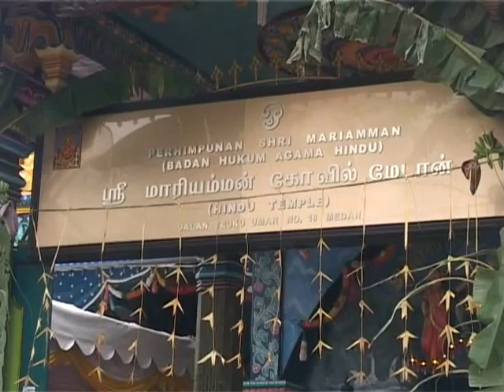Ritual Pensucian Kuil Shri Mariamman Hindu Keturunan India di Medan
UMAT HINDU TERUTAMA KETURUNAN INDIA  DI MEDAN SUMATERA UTARA MENGGELAR UPACARA MAHA KUMBA ABHI SHEGAM DI KUIL SHRI MARIAMMAN JALAN TEUKU UMAR/ MEDAN/ SUMATERA UTARA//
RITUAL YANG DIGELAR 12 TAHUN SEKALI INI UNTUK MEMBERSIHKAN DAN MENSUCIKAN KUIL TERTUA DI MEDAN YANG DIBANGUN TAHUN 1881//

UMAT HINDU YANG MENGHADIRI UPACARA PERCAYA/ DOA MEREKA AKAN DIKABULKAN// SELAIN MENDOAKAN KESEJAHTERAAN DIRI DAN KELUARGA// MEREKA JUGA MEMANJATKAN DOA PADA TUHAN AGAR NEGARA INDONESIA DIHINDARKAN DARI BERBAGAI BENCANA//

ALUNAN MUSIK NAGASAREM MENGIRINGI UPACARA MAHA KUMBA ABHI SHEGAM ATAU PENSUCIAN KUIL YANG DILAKUKAN 12 TAHUN SEKALI//
TIUPAN TEROMPET DAN TABUHAN GENDANG YANG DIDATANGKAN DARI INDIA INI MENAMBAH KHUSUK UMAT YANG MENGIKUTI UPACARA//

RITUAL MAHAKUMBA ABHI SHEGAM DI KUIL SHRI MARIAMMAN MEDAN DIGELAR SELAMA TIGA HARI// DIPIMPIN GURU AHLI ATAU GURKEL DARI INDIA DAN MALAYSIA// SELAIN DIHADIRI UMAT HINDU DARI BERBAGAI KOTA DI INDONESIA / KEGIATAN SAKRAL INI DIHADIRI UMAT HINDU DARI BEBERAPA NEGARA SEPERTI MALAYSIA DAN SINGAPURA//

UPACARA DIMULAI DENGAN BERKELILING KUIL// PARA GURU DIIKUTI UMMAT MENGELILINGI KUIL YANG DIBANGUN UNTUK MEMUJA DEWI KALI INI//
RITUAL PUNCAK DILAKUKAN DI HALAMAN KUIL// PARA GURU MEMBACAKAN MANTRA-MANTRA DAN DOA DARI KITAB WEDA// SEMENTARA UMMAT MENGIKUTI DENGAN KHIDMAT//

PARA GURU JUGA MENYALAKAN API UNTUK MEMUJA DEWA DEWI// DARI GANESA/ MURGA/ MARIAMAN SIWA DAN WISNU//
RITUAL INI DILAKUKAN 12 TAHUN SEKALI KARENA DALAM KURUN WAKTU ITU TELAH BANYAK YANG TERJADI DIDALAM KUIL// SERTA BEGITU RAMAI KEGIATAN YANG DILAKUKAN UMAT HINDU// SEHINGGA DIPERCAYA KEKUATAN YANG DIMILIKI OLEH KUIL MENURUN// MAKA UPACARA MAHAKUMBA ABHI SHEGAM DILAKSANAKAN UNTUK MENARIK ENERGI DARI TUHAN DAN MENGEMBALIKAN TENAGA SPIRITUAL KUIL//
UMAT HINDU PERCAYA/ JIKA MENGHADIRI UPACARA INI DOA MEREKA AKAN TERKABUL// BAIK PERMOHONAN UNTUK DIRI DAN KELUARGA UNTUK KESEHATAN DAN KEMAKMURAN// SERTA KEAMANAN BANGSA INDONESIA DARI BERBAGAI GANGGUAN BECANA//
SB: MANOGRAM/ WAKIL KETUA PARISADA HINDU DARMA MEDAN
UPACARA UPACARA MAHA KUMBA ABHI SHEGAM ATAU PENSUCIAN KUIL DILAKUKAN SELAMA TIGA HARI// PUNCAKNYA DILAKUKAN MINGGU MALAM/ DENGAN MENSUCIKAN LIMA ARCA YANG DULU DIDATANGKAN DARI INDIA//
DARI MEDAN/ SUMATERA UTARA/